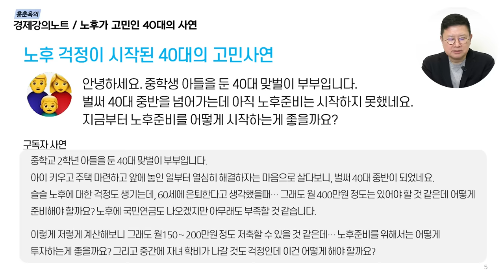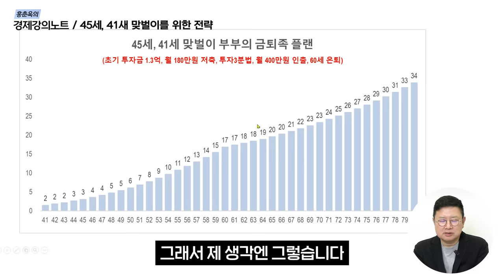맞벌이 부부라면 꼭 보세요, 미래가 바뀌는 ETF 투자전략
안녕하세요 홍춘욱의 경제강의노트 구독자 여러분, 홍춘욱입니다. 오늘은 저번 50대 부부 사연에 이어 40대 맞벌이 부부의 사연을 가져왔습니다. 노후 준비가 늦어 노후에 대한 고민을 하고 계신 분들께 도움이 되는 내용으로 준비했으니 도움되시길 바랍니다. 궁금한 점은 댓글에 남겨주세요.